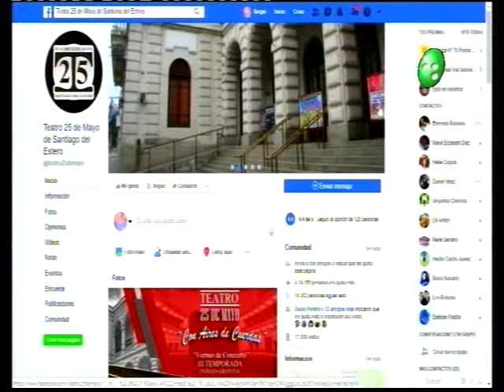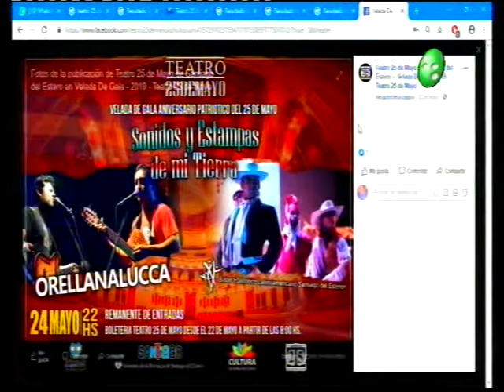Pulso Urbano: Eugenia Morán (Parte I)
Eugenia Morán es sinónimo de danzas clásicas en Santiago del Estero y hoy vino a compartir el desayuno con nosotros para hablar de su pasión por la danza, sus inicios, su trayectoria y su gestión al frente del Teatro 25 de Mayo.